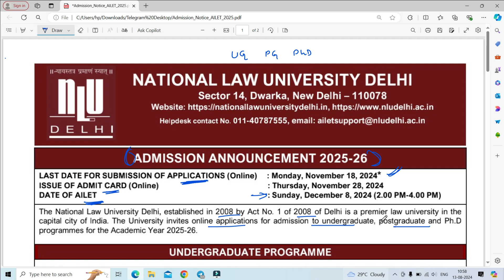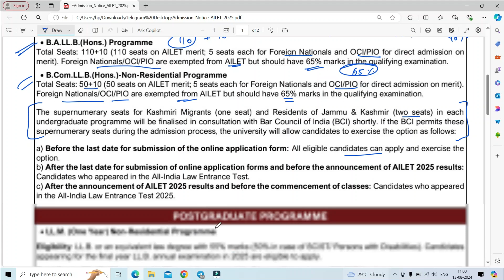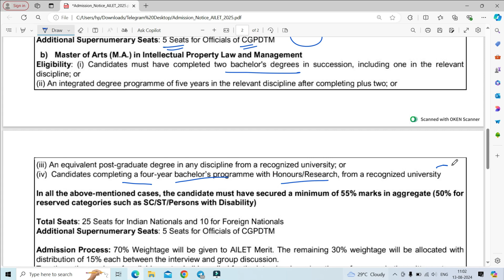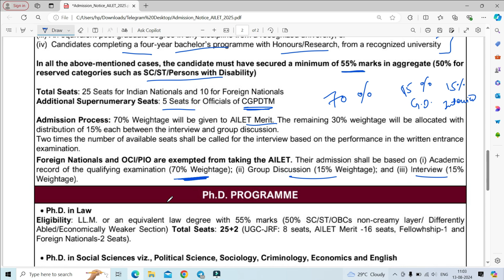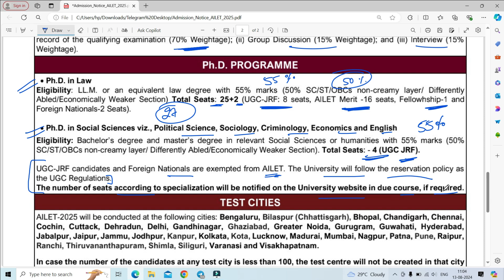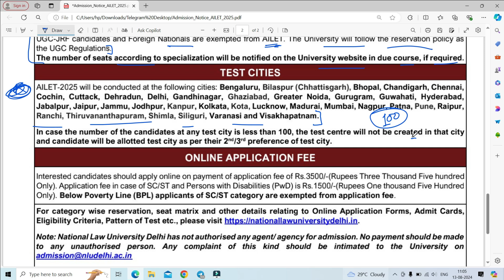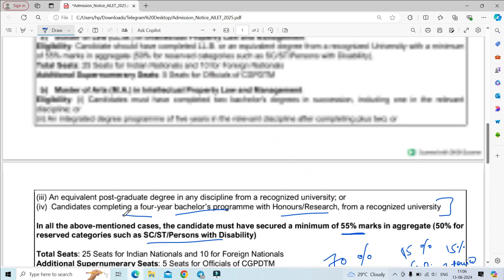National Law University Delhi II PhD II PG II UG II Admission II AILET II Law Admission, Delhi II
PhD Admission Related Information II PhD Notification II PhD Notice II Dr. Bhimrao Ambedkar University II Agra University II Chaudhary Charan Singh University, Meerut II Meerut University II CCSU II DBRAU II Panjab University II Panjab University Chandigarh II Central University II State University II University of Allahabad II AU II PhD Admission II CRET-2024 II Job Alert II JOBS II Vacancy II Assistant Professor II Associate Professor II Professor II Kurukshetra University II Haryana II Entrance Exam Preparation II Mock Papers II Mock Test II PGT teacher II PGT vacancy II Job Notification II Haryana Assistant Professor II HPSC Assistant Professor II Hindi Sahitya II Geography II SNDT II Mumbai II Pune II